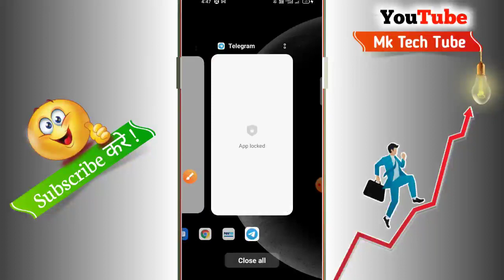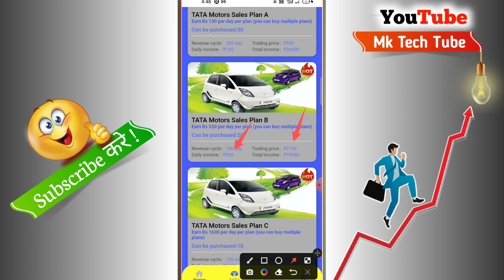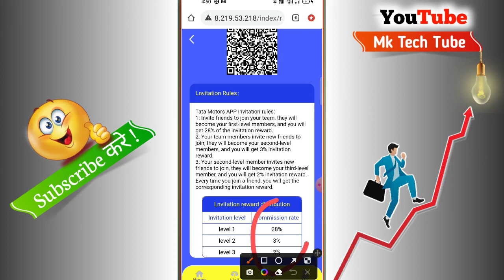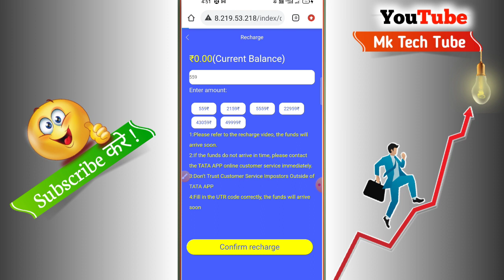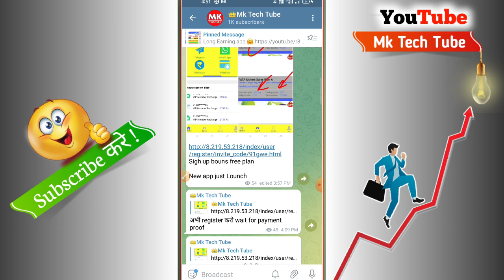Tata motors earning App 💥| Tata motors App Payment proof | tata motors App Full details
101 % app verified ☑️-

🌹Join this telegram and Unlimited Earning free paytm cash 🌹

join problem hai to search kr lena telegram pr mk tech tube ok 👆👆👆
➡️ App link
website running but not give payment ok don't Investment

app link 👆

Only Admin send कर सकता है सोच के जॉइन होना
दोस्तो 👇👇👇

go earn app payment proof
task app
dev task
go earn app

video is for educational purpose only.Copyright Disclaimer Under Section 107 of the Copyright Act 1976, allowance is made for "fair use" for purposes such  criticism, comment, news reporting, teaching, scholarship, and research.

Mk Tech Tube
contact Only What's App